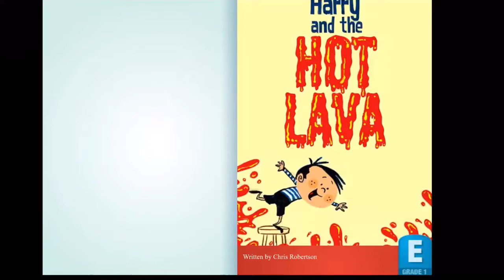Harry and the Hot Lava by Chris Robertson | Read me a Book | ForKidz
Harry and the Hot Lava by Chris Robertson

-xoxo